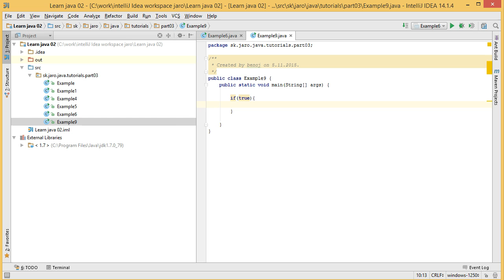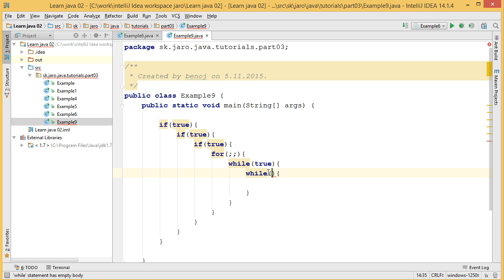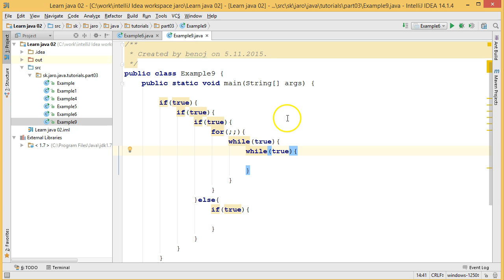Java [09] - niečo v niečom :)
Ak chceš vedieť o čom je toto video tak si ho pozri :D
Viac o mne:
Môj setup:
🎤 mikrofón: RODE VideoMic Pro